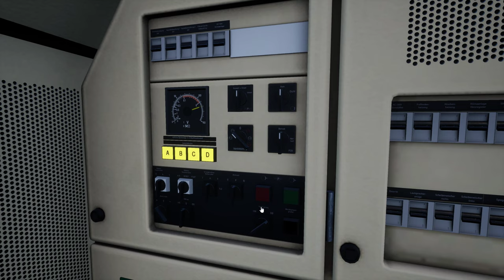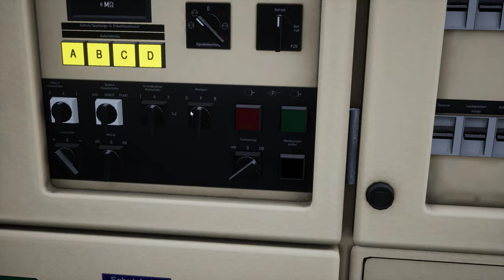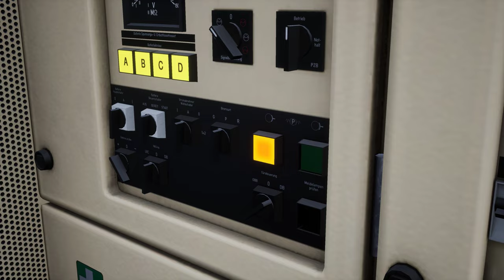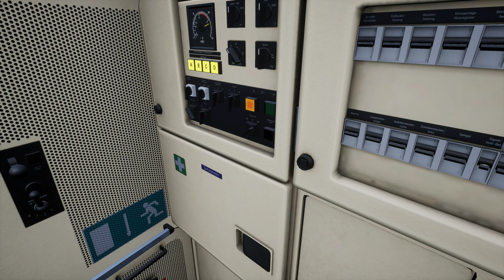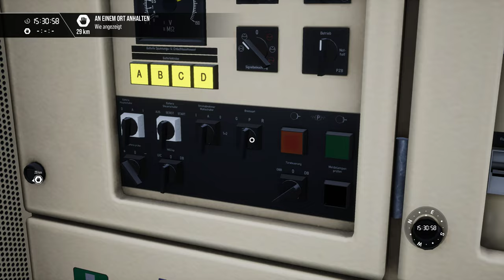GEISTERZUG: Güterverkehr in's Schwabenland | TRAIN SIM WORLD 3 | München - Augsburg | BR182 - Taurus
Eine wieder mal ereignisreiche Fahrt in Train Sim World 3. Bei dieser Tour fährt unser Zug von München Laim bis nach Augsburg in den Hauptbahnhof, doch unterwegs gibt es Zwangsbremsungen,  feste Bremsen und eine komplett gestörte PZB. Also lass dich überraschen was bei der heutigen Fahrt auf dem Containerzug mit der BR 182 / ES64U2 so alles passiert. Ob wir mit dem Taurus wohl rechtzeitig in Augsburg ankommen werden?

Strecke: München - Augsburg | DTG - Dovetail Games
Triebfahrzeug: BR 182 - ES64U2 Taurus | DTG - Dovetail Games